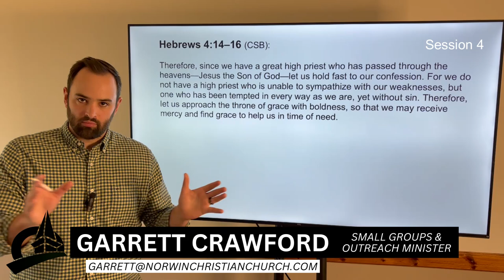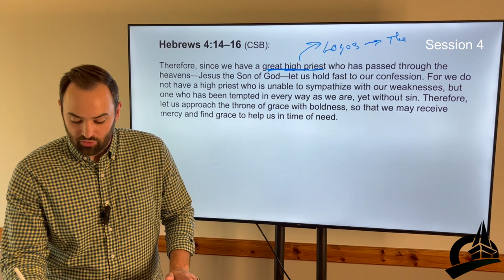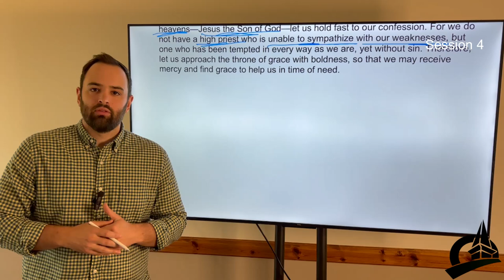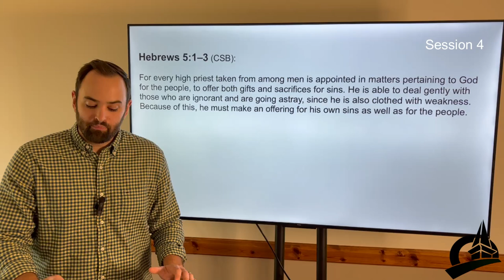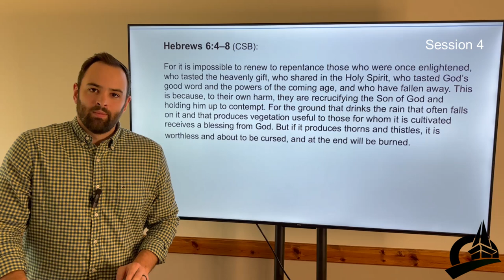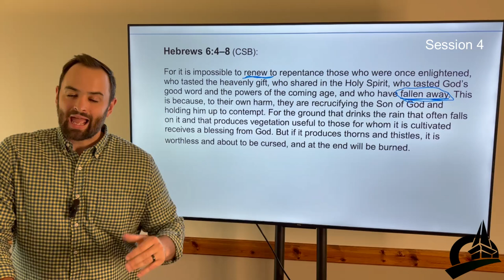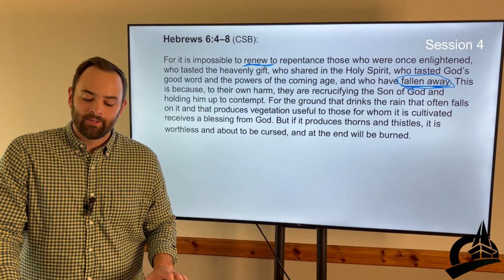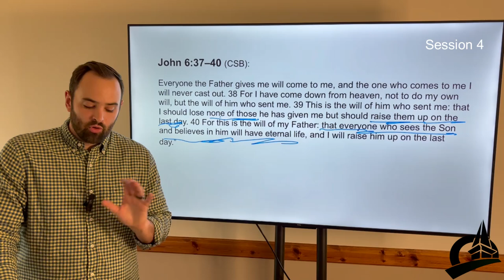Hebrews Summer Study Session 4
Week 4
Teaching Session – Jesus as Our Great High Priest
Main Idea – Jesus is the mediator between us and God and the means by
which we come before Him. This is possible because He is fully God and fully man. He is our High Priest and our atoning sacrifice.

Reading for the Week – Hebrews 4:14 – 6:20; John 6:22-59

Reflection Questions
1) How does your awareness of Jesus’ role as High Priest and atoning sacrifice
influence and affect the perseverance and maturity of your faith?

2) What does Jesus, as a “forerunner on our behalf,” tell us about the result and activity of our faith?